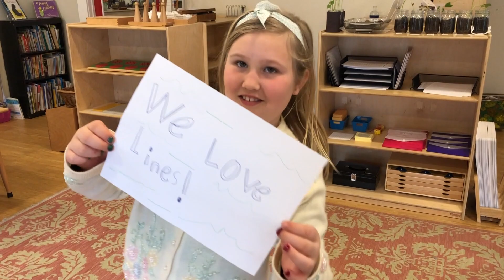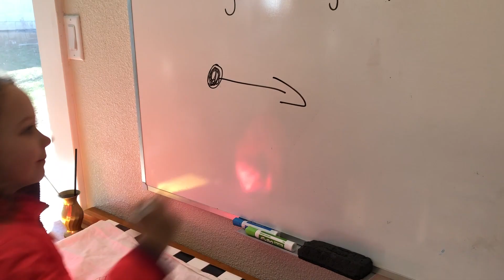Shady Oaks Montessori's Lines Song (to the tune of Uptown Funk)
"The Lines Song" by Shady Oaks Montessori's Lower Elementary Class.